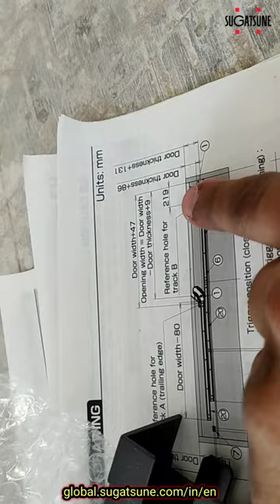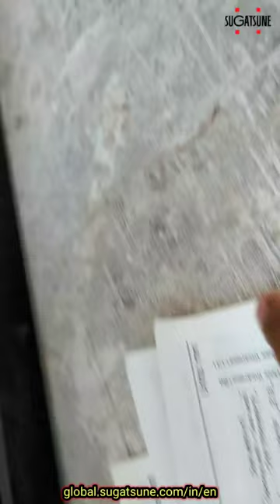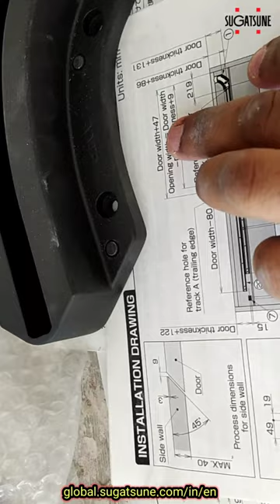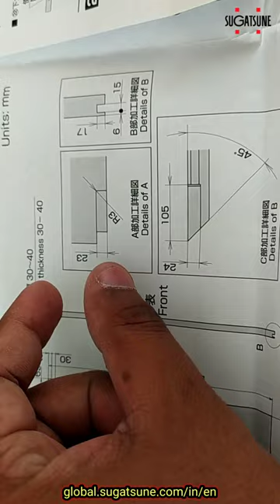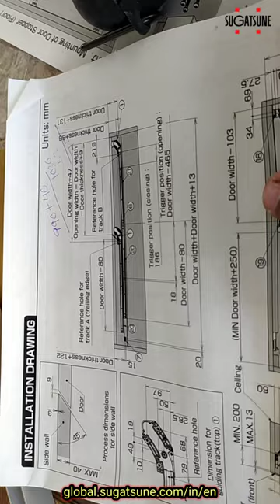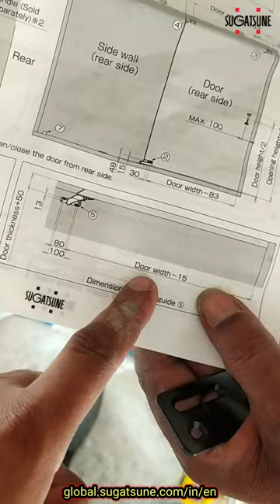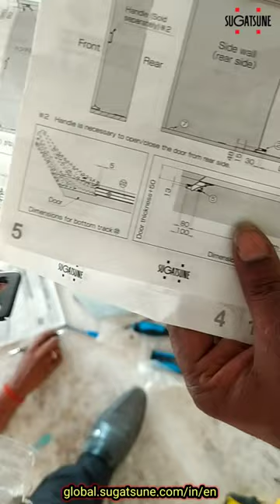MFU1200 Flush Sliding Door Installation Guide Video || Hidden Sliding door System